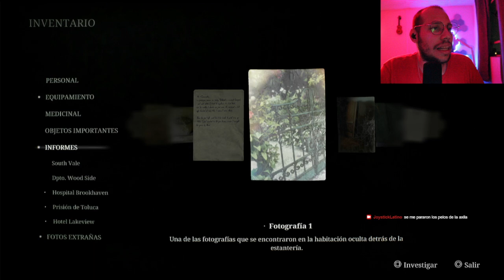Se me cayó el pelo del susto... SILENT HILL 2 REMAKE — parte 6.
Pueden conseguir Silent Hill 2 Remake en este enlace

para más contenido, reseñas y más.